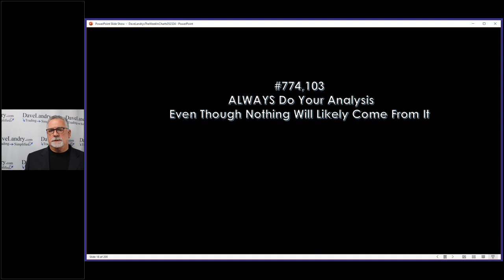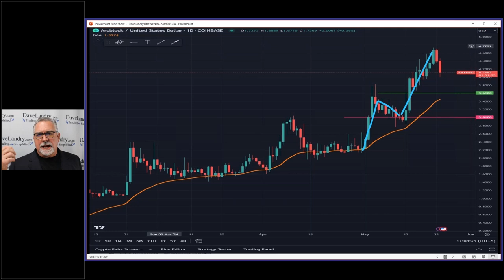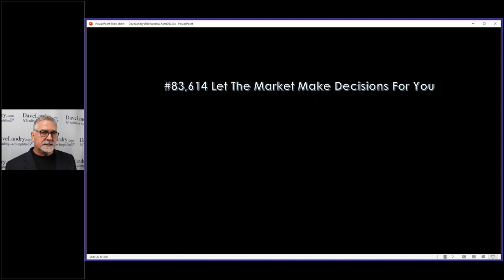A Million Little Things Will Make You A Successful Trader #774,103: Do Your Analysis